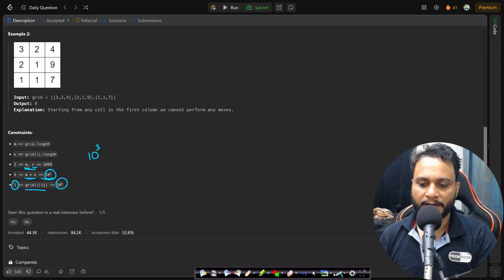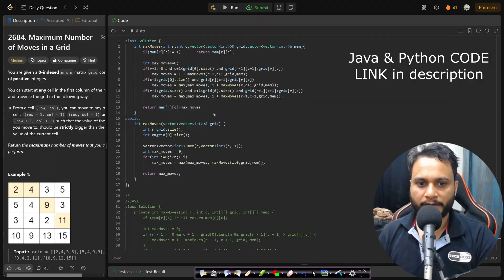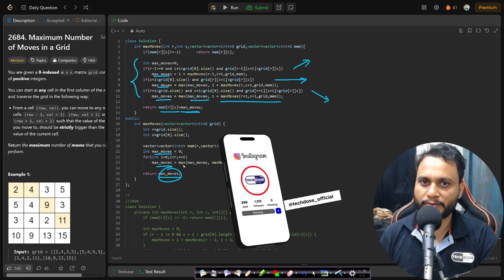Maximum Number of Moves in a Grid | Recursion | DP | Leetcode 2684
This video explains finding the maximum number of moves in a grid using the most intuitive and optimal recursion and memoization with dynamic programming technique.